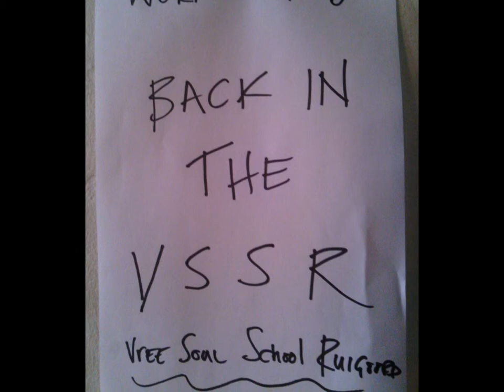01 Combretum Caffrum